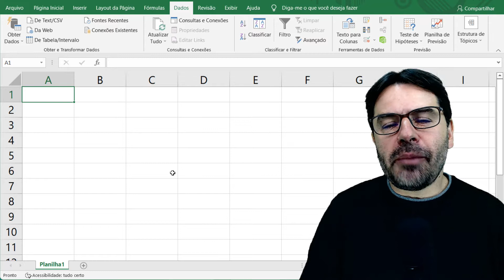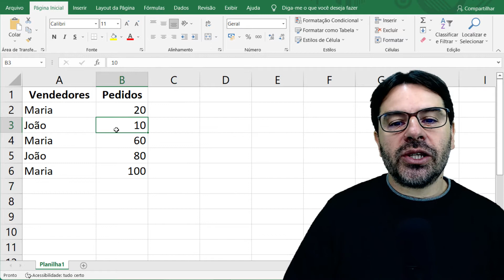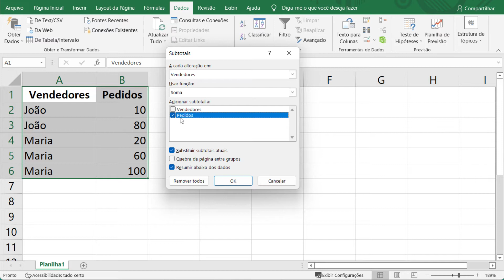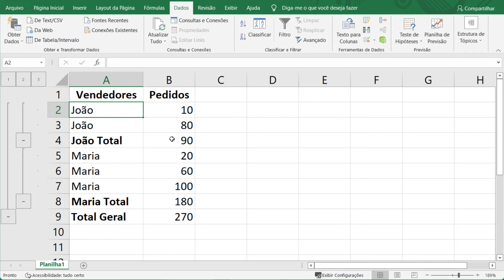Aula Excel com Rodrigo Schaeffer | 8 Subtotal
Aprenda a utilizar os principais recursos do Excel com o Professor Rodrigo Schaeffer e suas planilhas.
Conteúdo da aula 8: Subtotal.